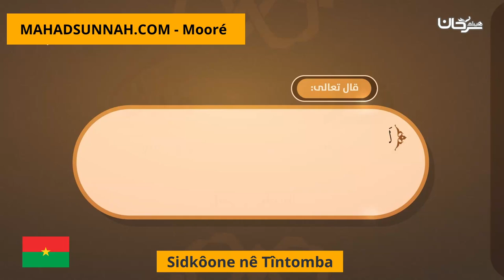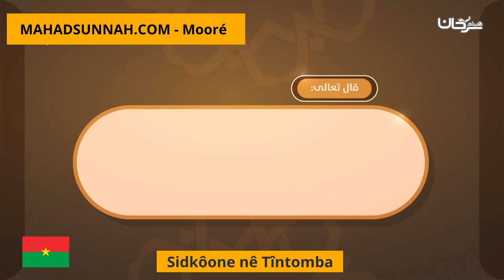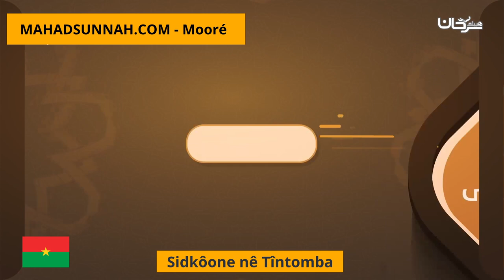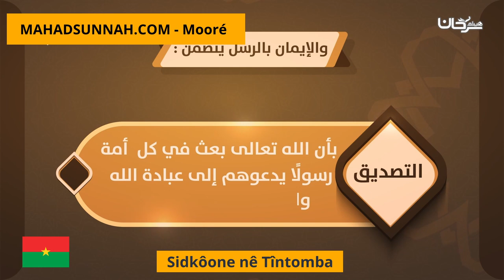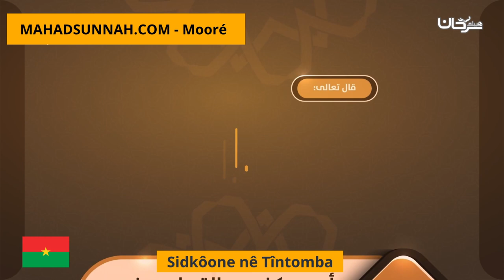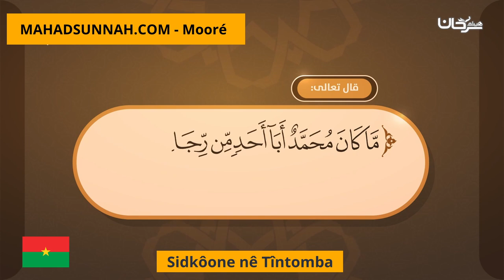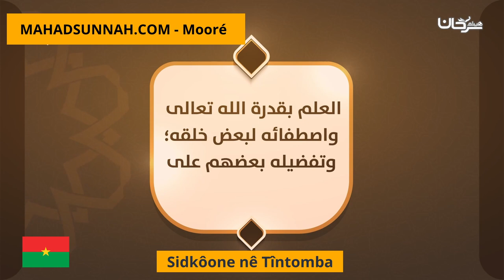Sidkôone nê Tîntomba الإيمان بالرسل